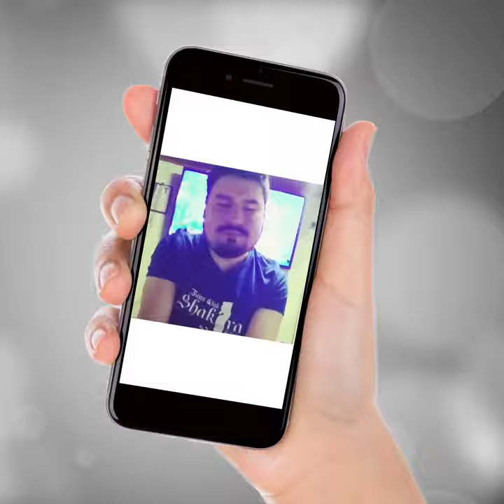ToneladasDeAmorParaShak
Con este vídeo queremos mandarle mucha energía a Shakira en este difícil momento que está pasando con su voz...

Aquí está nuestro hermoso videíto mandándole
Te queremos mucho, esperamos que te mejores pronto y que puedas retomar tus actividades. Te estaremos esperando hoy y siempre.. .. 💛💛💛 @shakira fans eldorado eldoradoworldtour Shakira Puig puigchile Sony sonychile ToneladasDeAmorParaShak @imxavimenos